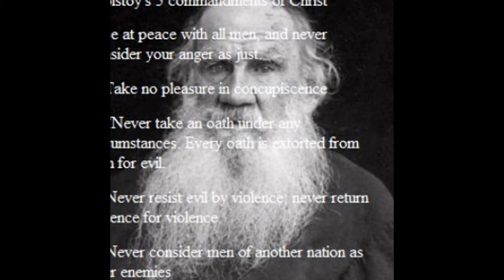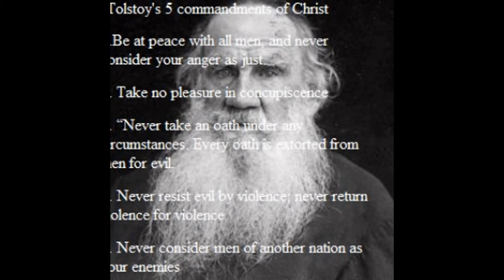world shilf 2